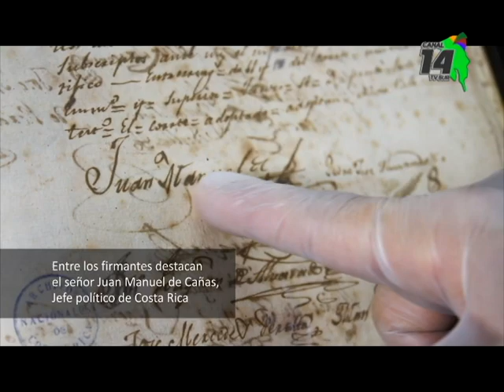¿Sabe usted cuando se corrió por primera vez La Antorcha de la Independencia, el significado de los